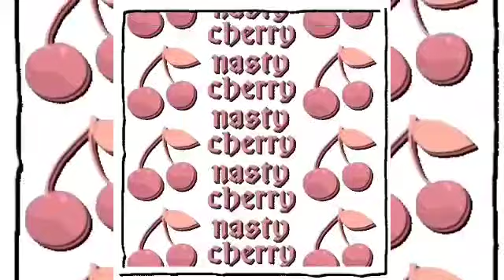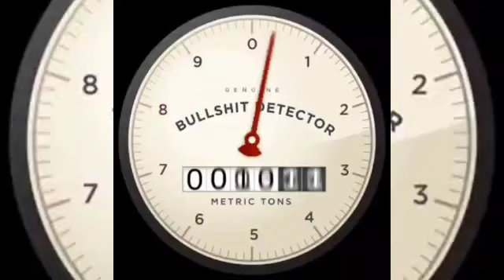FREAKY TALES🎶🎶▶️🔉TOO SHORT🎤🎤👣LET'S GET IT 🔥🔥🔥